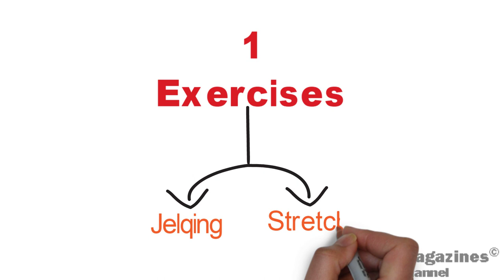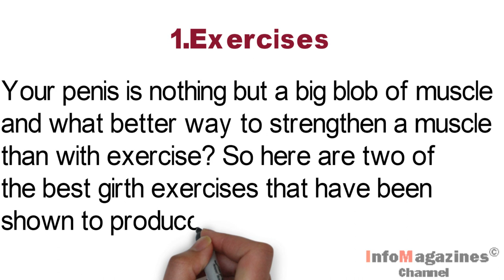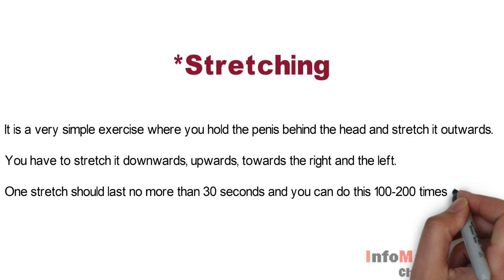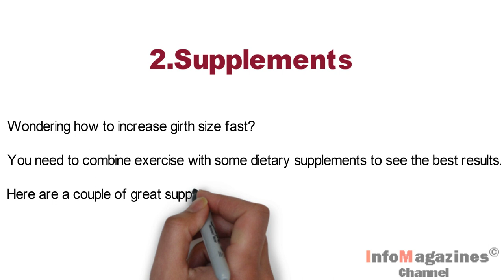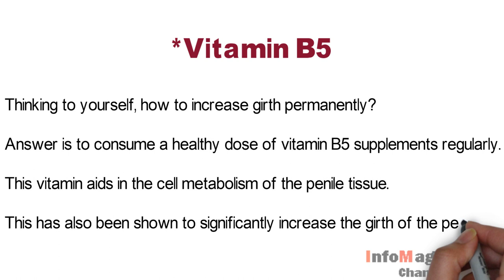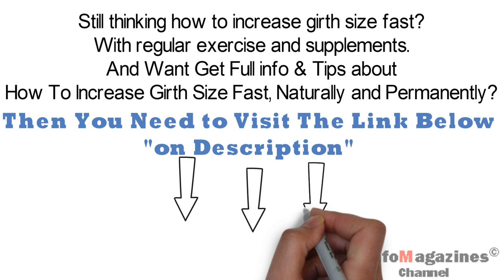How To Increase Girth Size Fast, Naturally & Permanently?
Learn & Discover How To Increase Girth Size Fast, Naturally & Permanently?

Men search for natural ways to increase girth size fast with the help of penis enlargement products and programs. Natural means close to the nature of men, made of herbs, harmless, or obtaining better results, etc. you name it. The fact is that the natural increase of penis size is truly the safest penis enlargement method that delivers permanent results.

If you want to increase girth size naturally and permanently, the best way that I have found to get quick BUT permanent results is by doing penis exercises. See why they worked great for me as well as millions of other men all over!

If the desire is to increase girth size quickly then the right location for that information has been found. Penis increase ment can occur in a variety of manners, yet all revert back to basic medical facts. Although many proprietors of penis enlargement tools will try to convince you otherwise, the facts are the facts.

Do you want to effectively, easily, and permanently increase penis size starting today? Do you want to ensure you get the best results possible without resorting to doing anything that is unnatural, unsafe, and ineffective? Alright, here 2 very important tips that will ensure you get that porn-star sized package in no time!

There are a lot of men who really want to know How to increase girth size fast? Men feel that the size of their manhood represents their manliness and masculinity. Even though credible sexologists tell men that size does not matter, in reality this is not the case and the size of the penis has a lot of significance.

When we talk about size every man is paying close attention especially when the penis is involved in the discussion. The entire male population knows about the myth of "does size matter" well gentlemen it does. Recent studies done in Manchester where they interviewed 600 women they in 85% said that the penis must be above average in order for a complete sexual satisfaction to come their way every night.

Enlarged penis is the heritage of every man. But it is quite pitiable to realize that most men are not in anyway enjoying this heritage. Some men are so tiny in between their legs that you begin to wonder why their manhood is not growing as they grow old. But whatever the size of the penis can be, you can actually get a bigger penis by following these very simple instructions. You can add up 3 full inches to your existing size within a few short months.

Everybody wants to be different. In the male species the one who can satisfy his partner the most gets the rave that gives him the status and pride that he is THE MAN, so to speak. Do not be left out in the race because you lack the know how when it comes to getting a bigger penis.

Is there a real way to increase girth size
Increase girth supplements
Mayo Clinic
Health Care (Issue)
Healthcare Science (Field Of Study)
penile implant
erectile dysfunction
men's health
tobias kohler
dr. kohler